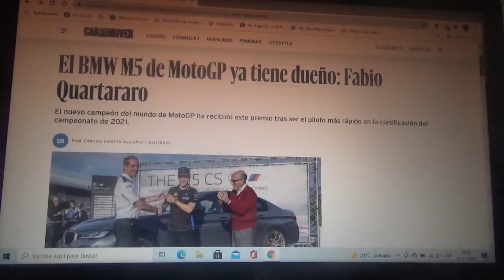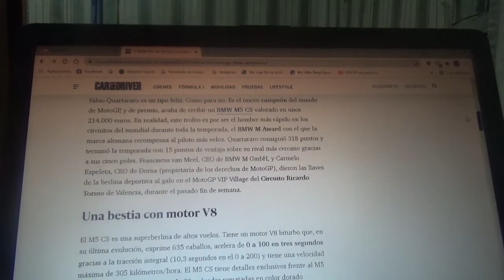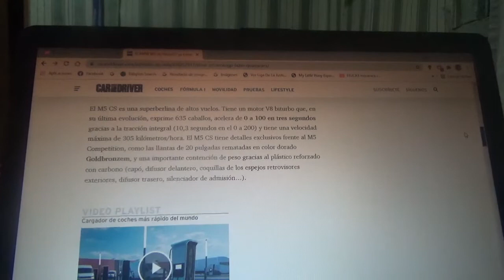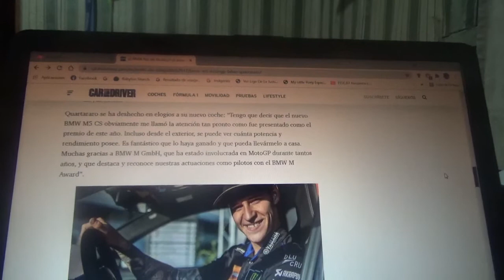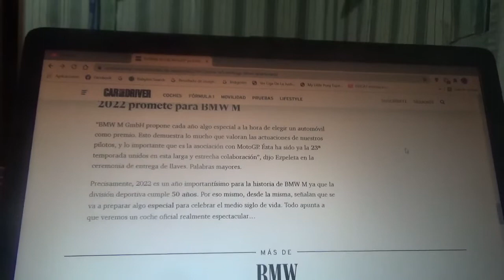Fabio Quartararo recibe un BMW M5 especial del MotoGP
El joven piloto francés en esta reciente Temporada 2021 es el nuevo campeón mundial del MotoGP y recibió este sedán deportivo de la marca automotriz bávara luego de ser el nuevo monarca de la máxima categoría del motociclismo